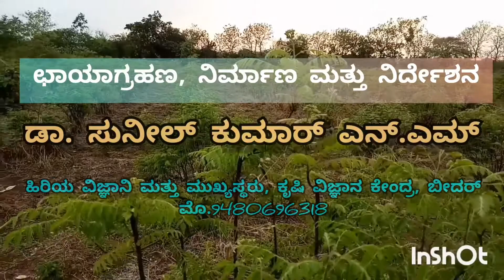Curry leaf a hardy crop : Dr SUNILKUMAR NM+UAS Raichur